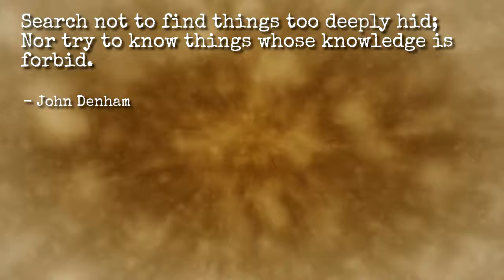Famous Quotes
If you agree share this...